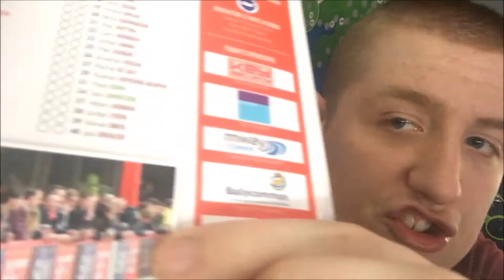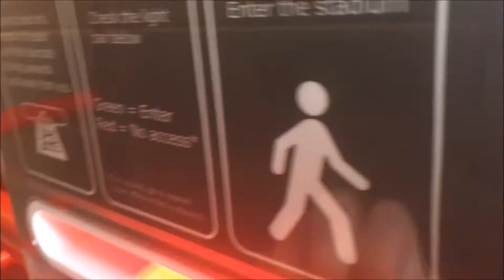Rotherham United 0-2 Aston Villa Vlog - (2016/17)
End Result; Rotherham United 0-2 Aston Villa

Scores; 0-1 Will Vaulks (Own Goal)
0-2 Jonathan Kodjia

Attendance; 10,720 (2,567 Aston Villa fans)